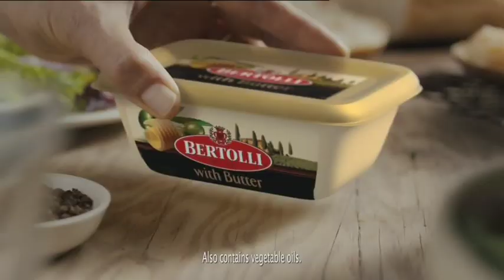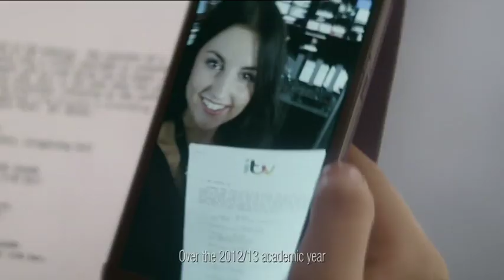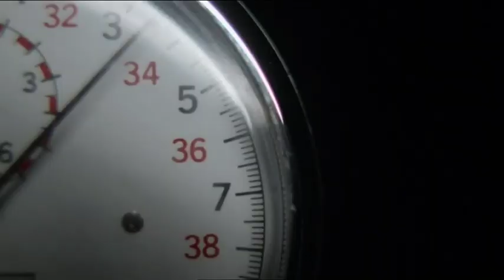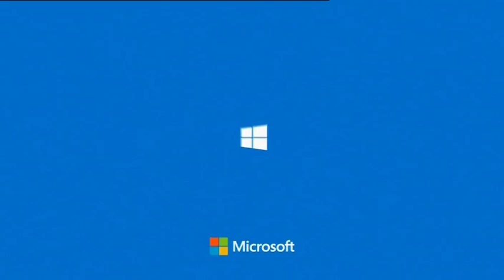Coronation Street Itv 25 Aug 2014 18 30 00 Continuity Adverts